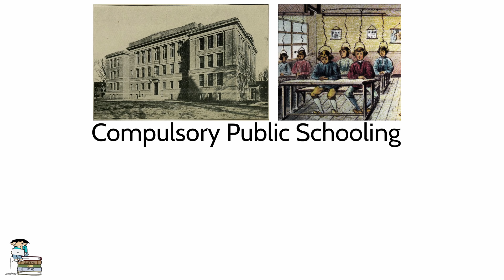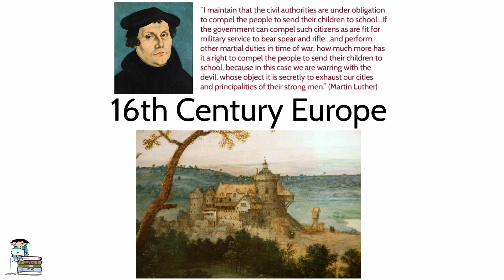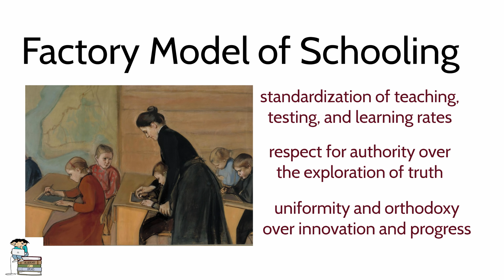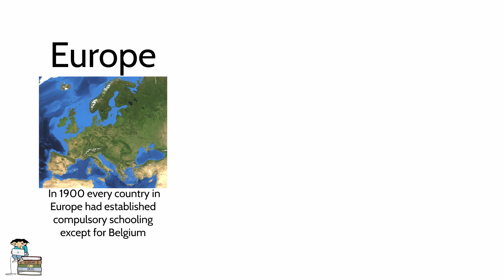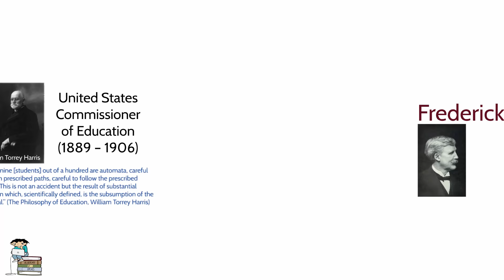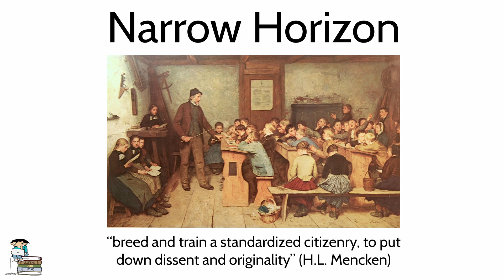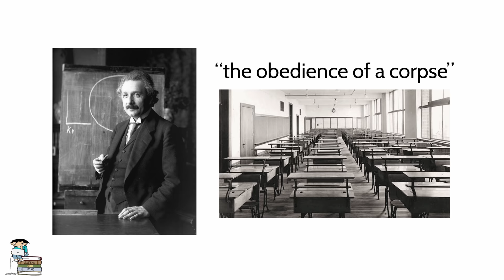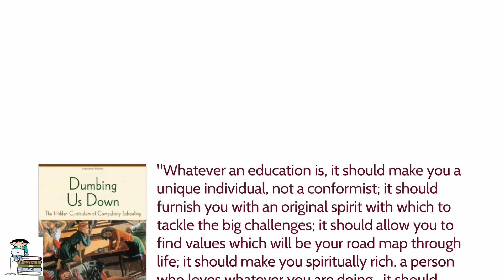Public Schools, the Fixation of Belief, and Social Control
In this video we look at how public schools were developed for the purpose of fixing belief and as a means of social control.

Recommended Reading:
Dumbing us Down - John Taylor Gatto (affliliate link)